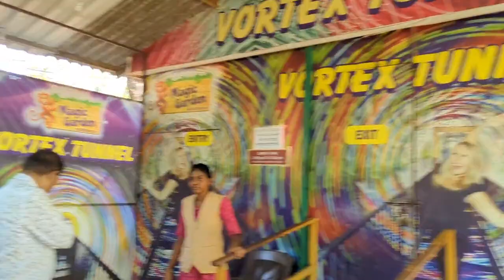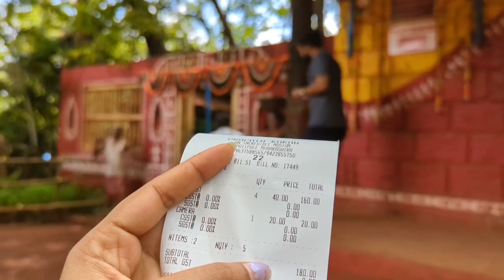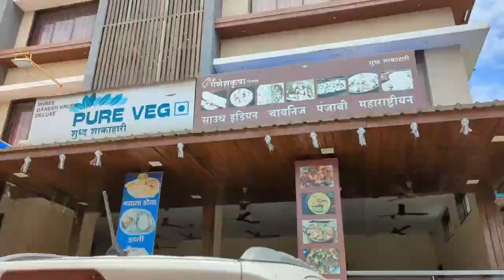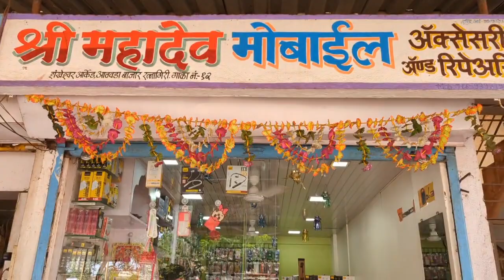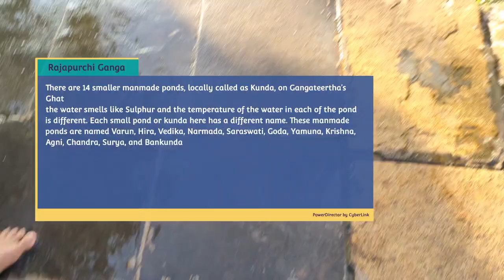Finding Ganga ..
Day 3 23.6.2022 (ganpatiphule to kankavli )
Breakfast 320₹
Started 10.30 am
Places visited
1)Magicgarden and prachin konkan 150₹ per head +20₹ camera total 620₹
2)Prachin kokan 180₹ 40₹ per head
3)ratnaghad fort
Lunch break -ganesh Krupa ₹440
(2 Punjabi thali)
Started -2.04 pm
Petrol -2000₹ 21 litr
Tea break - misal n 3 tea 75₹
4)Rajapurcha ganga
Stoped at ashadeep 7.30
Total km 156